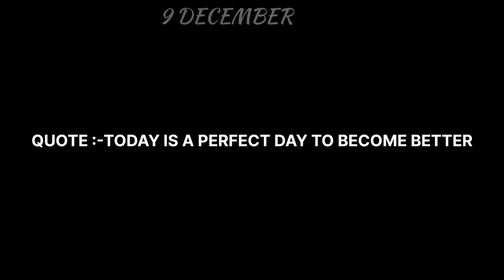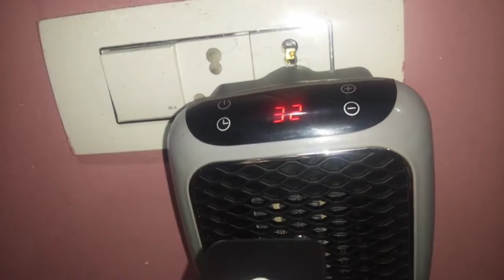Latest product for winter ❄⛄// very cheap and best gadget //@panunshopian2023